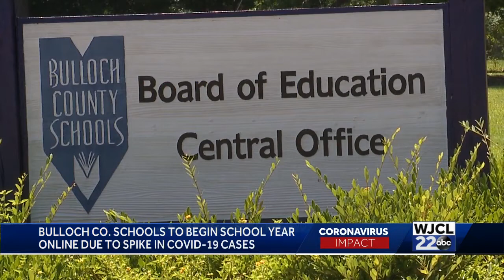Bulloch County Schools